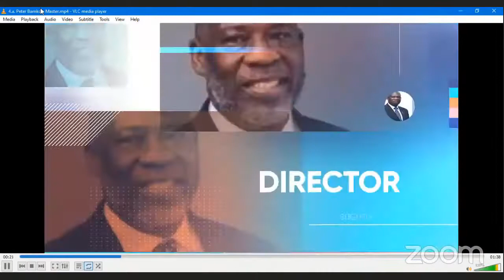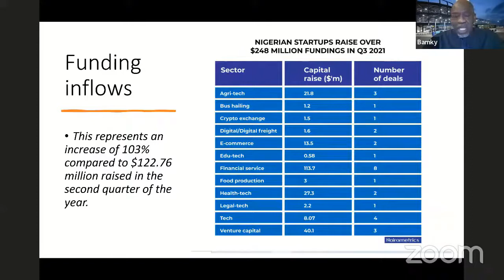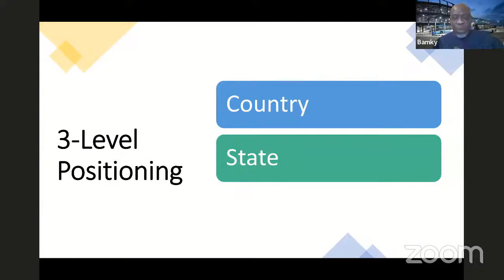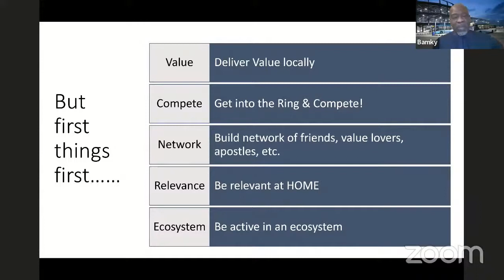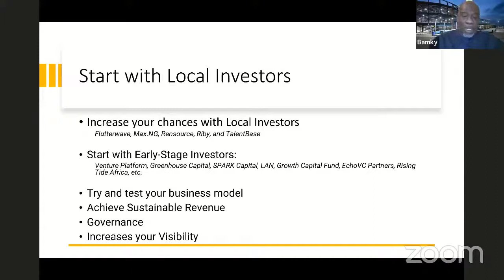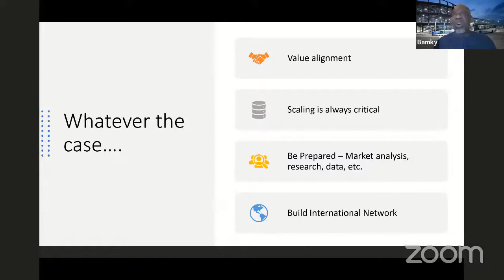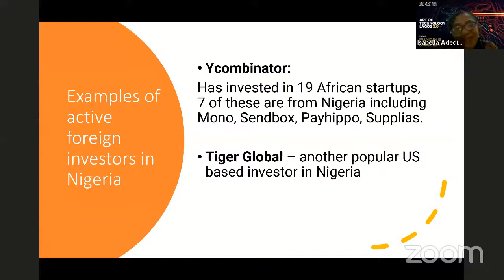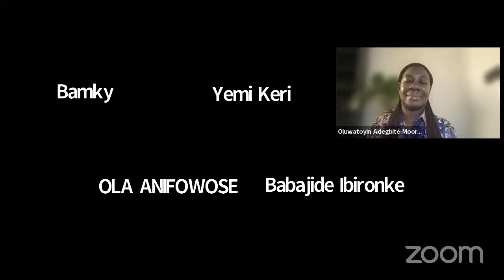Plenary Session - Peter Bamkole